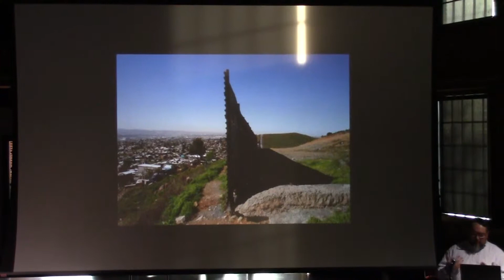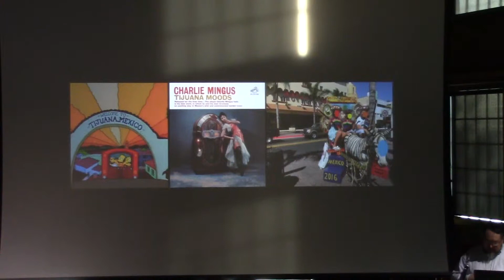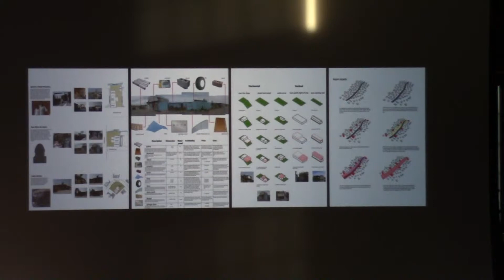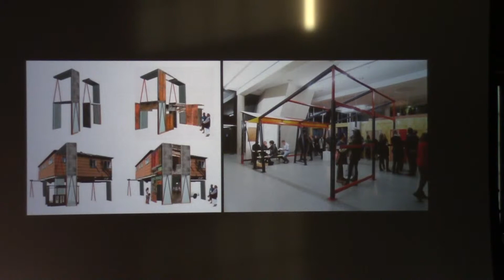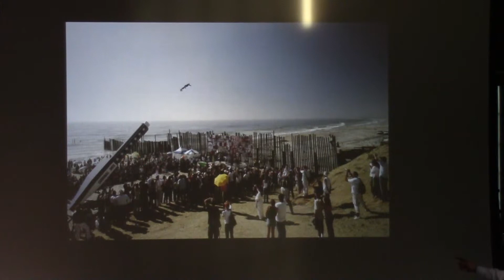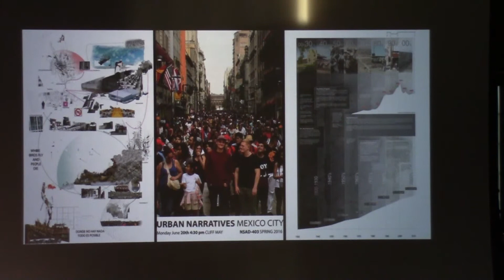Goyo Ortiz-Muñoz - Building the Border/Designing the City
Goyo Ortiz was born in a constant flux between San Diego, Tijuana, and Los Angeles. His work combines cultural references with what he learned from his more formal education in architecture and urban planning. He believes design should encourage communication as a method of civic engagement. He has worked on design projects dealing with issues relating to misunderstood and underappreciated cities and neighborhoods, and has focused on developing projects, events, and installations that highlight potential in overlooked environments. Landing in York, he sees many parallels with his place of origin concerning stereotypes, community engagement, and civic pride.

Goyo Ortiz-Muñoz is an architectural designer at Warehaus, raised in his formative years along the US-Mexico border. He studied architecture at Woodbury University and has a master’s degree in urban planning from UCLA. He has worked for community organizations and nonprofits and architecture design firms concentrating on housing and community engagement. He loves travel, food, eclectic music, and soccer.

These events include presentations that use the PechaKucha 20 images x 20 seconds format. Find out more at PechaKucha.org. Official PK Night city.

From York: Crafted's April 24, 2019 PK Night event. Video by Randy Flaum.